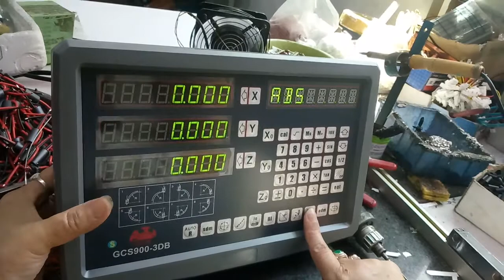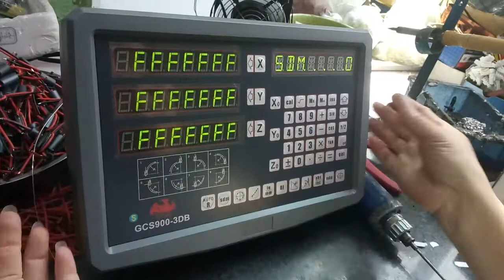video for three axis DRO